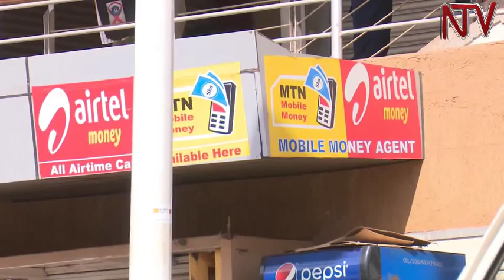Mobile money is significantly reshaping Uganda's financial sector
Kizza Kiraga is a busy trader in Kampala who has no time to go to the bank. He instead relies on mobile money agents to complete his transactions on time. Kiraga closed his bank account some years ago and resorted to using his phone to carry out mobile money transactions.

Like Kiraga, many Ugandans have embraced mobile money with lots of enthusiasm and the traditional banking industry has been affected by this new trend.

According to Kelvin Kiyingi,-Deputy Director Communication at Bank of Uganda, banks' customers have remained more or less constant over the years while mobile money accounts have increased to 21million.

The increase in the number of people using phones for mobile banking is quite telling of the future of jobs in the industry. Wilbrod Owor is the Executive Director of the Uganda Bankers Association. He foresees a sharp drop in the number of bank tellers as technology takes over the mobile industry.